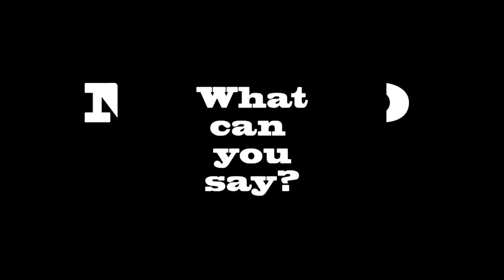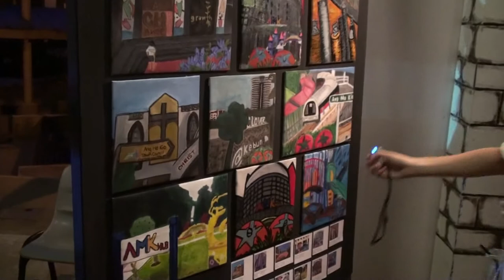Words for NOMAD 2012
Video coverage by Media Library Club during NOMAD 2012 last 19th  to 21st July 2012. Hosted by Wiyata Sadikin (2/1) and Tsuei Yi Shyang (2/1) with cameramen Tan Yi Jie (2/2) and Ng Yang Zhi (2/1).